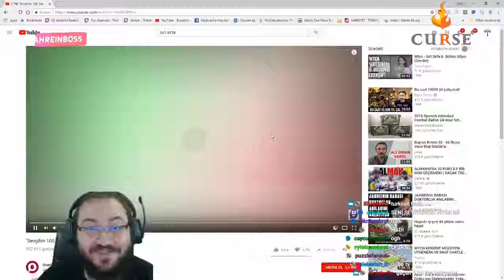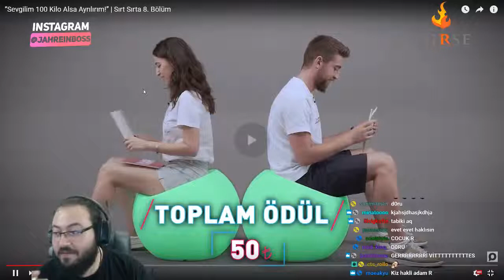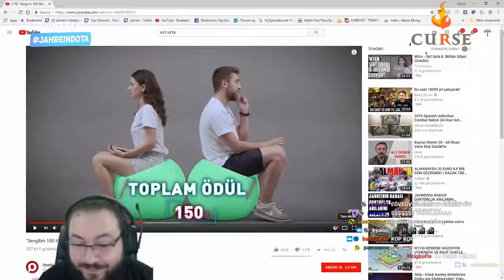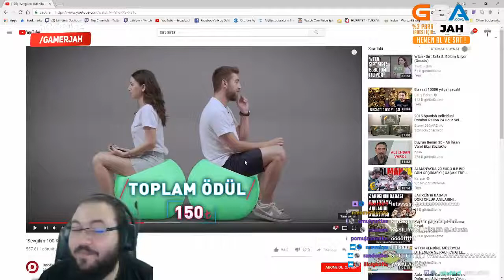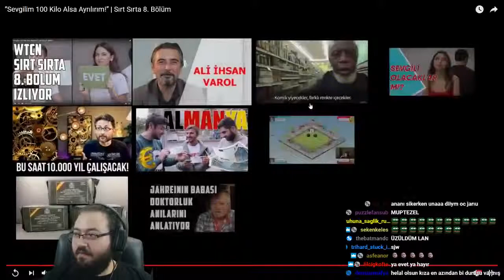Jahrein Sırt Sırta 8 Bölüm İzliyor Onedio